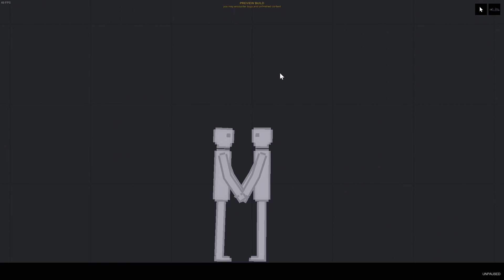Wonderful World - THE BOYS meme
An edit of a video my friend sent me. It came out well.
Songs:
Wonderful World by  Louis Armstrong
Bones by  Imagine Dragons

Game: People Playground